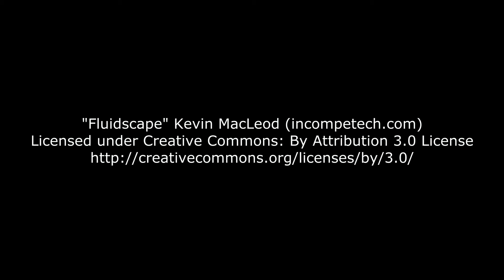Fields and draws just south of Stockton, KS